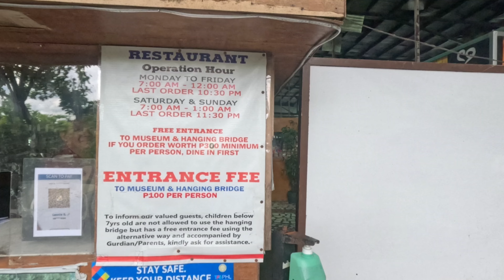akyat tayo CLOUD 9 I Antipolo City l Page 1